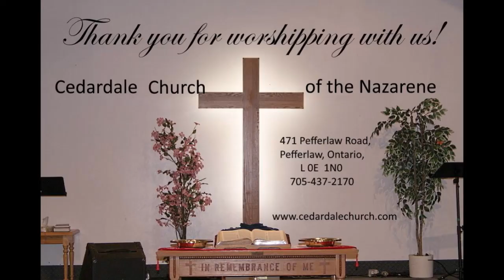28 August, 2022 - Has The Bible Become a Strange Thing?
Cedardale is an evangelical, Christ-centred, family-oriented church where saints and seekers of every age and walk of life are welcomed. This message from Pastor Grant Verdoold is designed to make you think about how you respond to the truth of the scriptures, and how those around you may view it.  We hope that you find it thought provoking and encouraging. All questions and comments are welcomed on our web